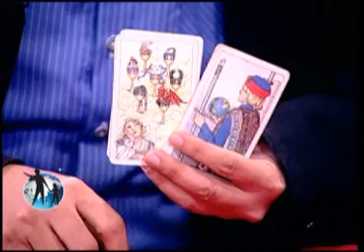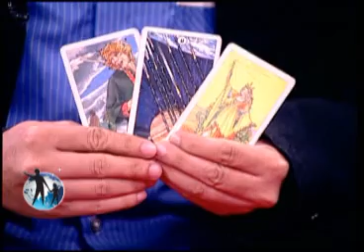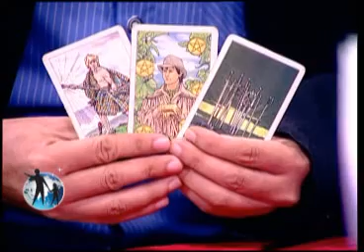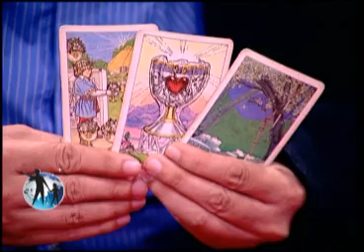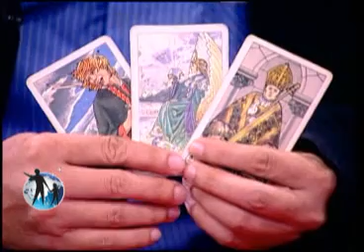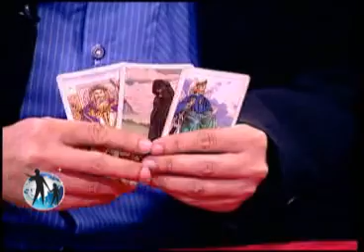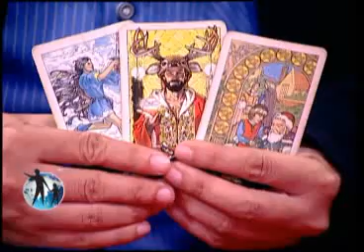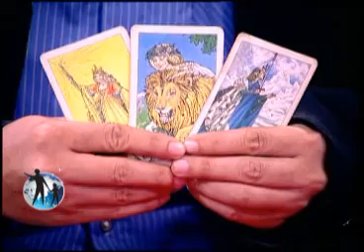คนมองฟ้า เบรค2 13 05 55